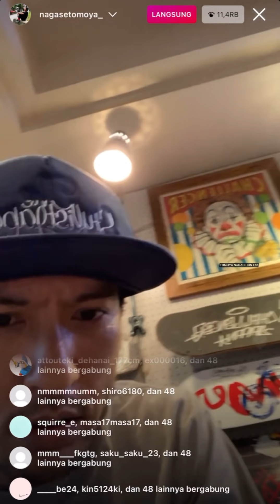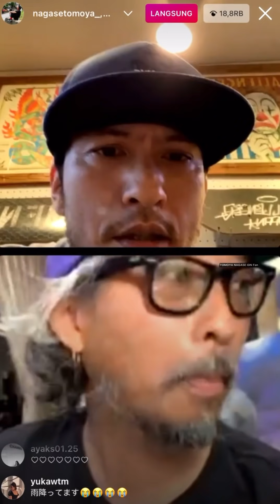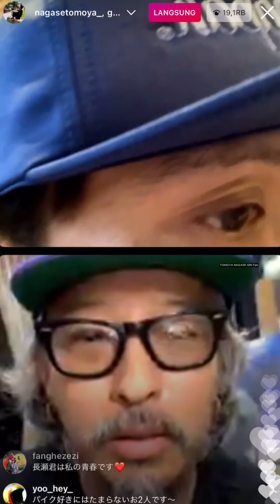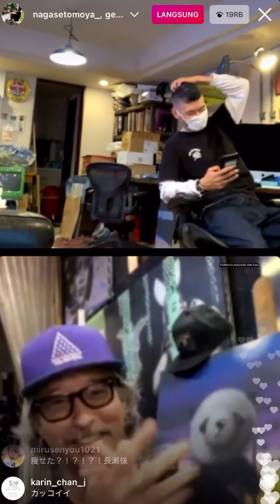長瀬智也1stLIVE Instagram | Tomoya Nagase 1st LIVE Instagram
Today’s Instagram Live of Tomoya Nagase is a first time since he made an account.